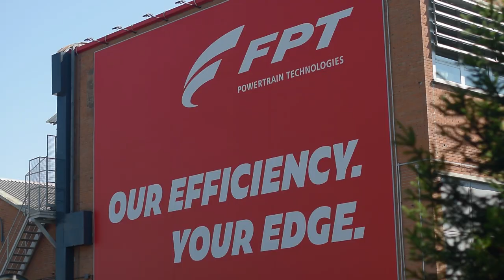Dealers convention 2018